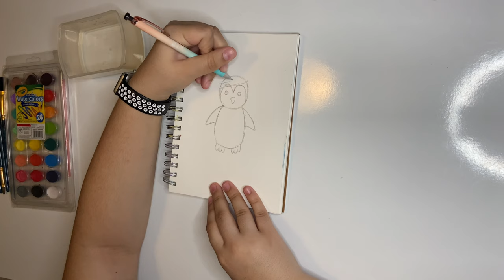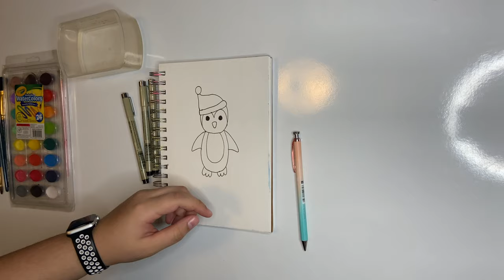How to draw a penguin 🐧(day 8)|Journey into Crafting🎄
Hey guys👋

In today’s video, I will be showing you guys how to draw a penguin 🐧

This is the list of the materials I used in this video:

• Pencil ✏️
• Eraser ✏️
• Paper 📄
• Watercolor 🖍
• Black marker 🖊
Hope you enjoyed the video🎄